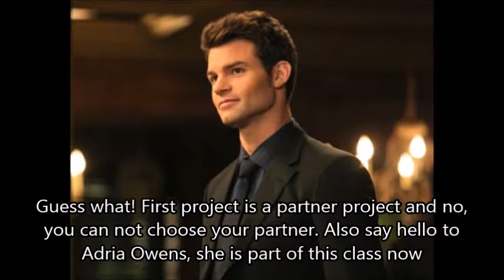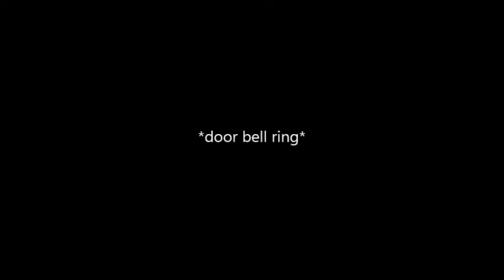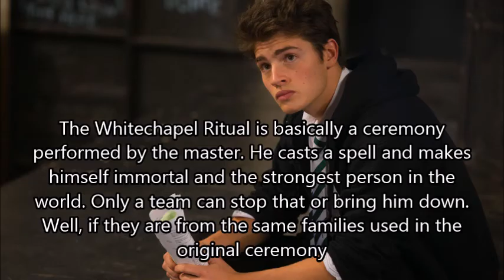Vamps S01E04 Ally's Enemy Number 1